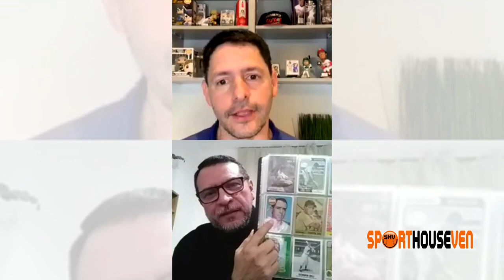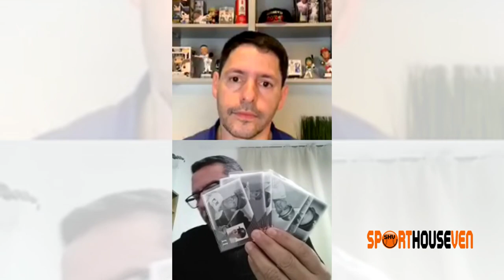Béisbol Sin Fronteras: Descubriendo a los Venezolanos en Grandes Ligas con Ramón Vargas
🎥⚾ 𝗗𝗲 𝗩𝗲𝗻𝗲𝘇𝘂𝗲𝗹𝗮 𝗮 𝗔𝗿𝗴𝗲𝗻𝘁𝗶𝗻𝗮: 𝗟𝗮 𝗣𝗮𝘀𝗶𝗼́𝗻 𝗱𝗲 𝗥𝗮𝗺𝗼́𝗻 𝗩𝗮𝗿𝗴𝗮𝘀 𝗽𝗼𝗿 𝗹𝗼𝘀 𝗩𝗲𝗻𝗲𝘇𝗼𝗹𝗮𝗻𝗼𝘀 𝗲𝗻 𝗚𝗿𝗮𝗻𝗱𝗲𝘀 𝗟𝗶𝗴𝗮𝘀 ⚾🎥⁣
En este episodio, Joel González nos lleva a un viaje transcontinental para descubrir la increíble colección de Ramón Vargas, un venezolano radicado en Argentina que ha dedicado años a coleccionar memorabilia de nuestros peloteros en las Grandes Ligas. ⁣
Desde tarjetas de novato hasta guantes autografiados, Ramón nos muestra cómo la pasión por el béisbol trasciende fronteras.⁣
Si eres un fanático del béisbol, un coleccionista o simplemente alguien que quiere conocer más sobre la huella de los venezolanos en las Grandes Ligas, este video es imperdible.⁣
Dale play, acompáñanos en esta aventura beisbolera y descubre las joyas que Ramón ha reunido a lo largo de los años. ⁣

 ¡Contáctame!

¿Te gusto? ¿Tienes preguntas?
 ⭐️ Déjalas en los comentarios y te responderé.⭐️
 Nos vemos en el próximo video...
Joel González